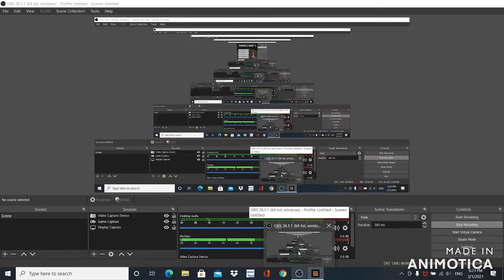Roof | OMG Minecraft ep.7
Join me on my Minecraft adventure